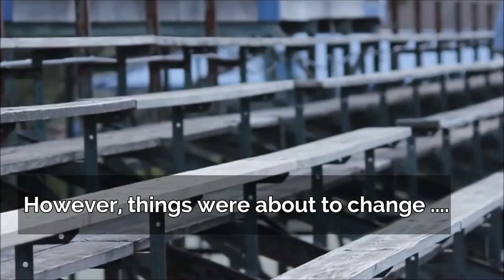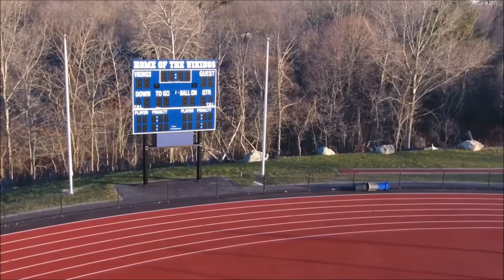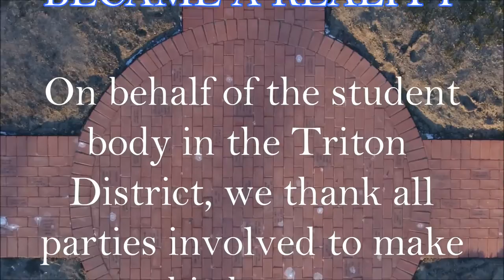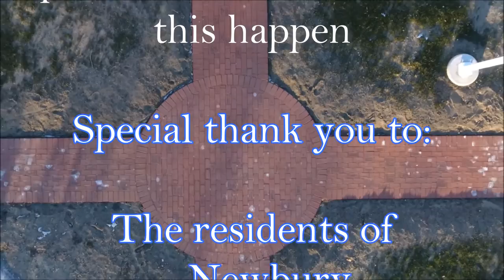Triton Vikings Stadium Transformation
Triton High School's 50 year old bleachers were condemed in 2015, due to safety issues. The field was in ruins and Triton was unable to host events and games. However, in early 2016, plans for a new stadium were presented to all three towns as well as the school committe. With the funding from the towns and the generous support of Institution for Savings, our new satdium's construction began in April of 2016.

This video shows the full transformation of our stadium; from designing, to demolition, to reconstruction, and final presentation.

Videos and footage taken by:
- Robert Lathrop
- Brian Forget
- Stephen Baiardi